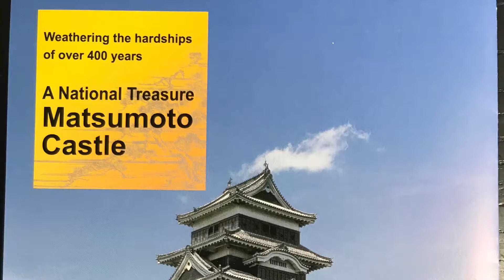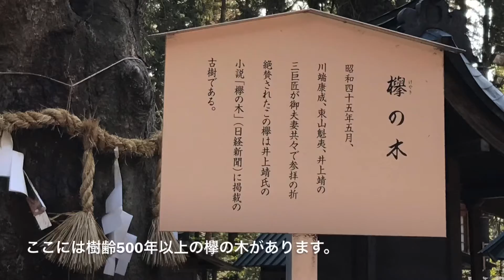(イタリア語)Troviamo il Giappone con Kinuyo! (regione di Chubu)勉強した語学のアウトプットにトライ！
Introdurrò il Giappone in italiano che ora so parlare.